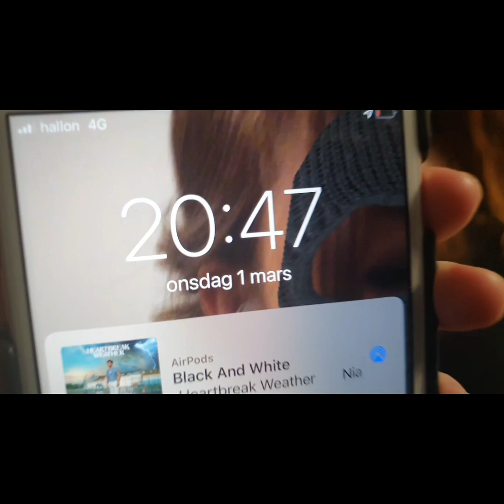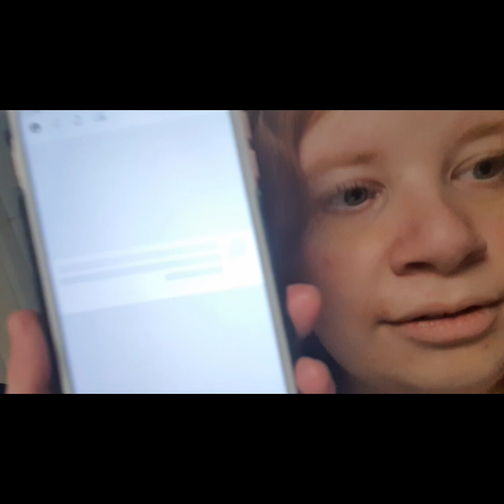KLIPPER LUGG!!! 😱😱😱 *OMG